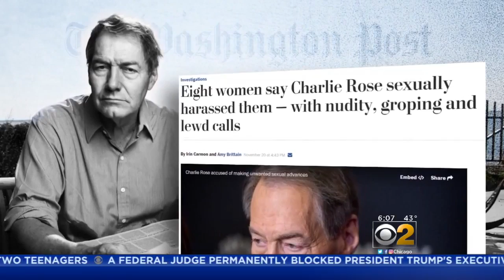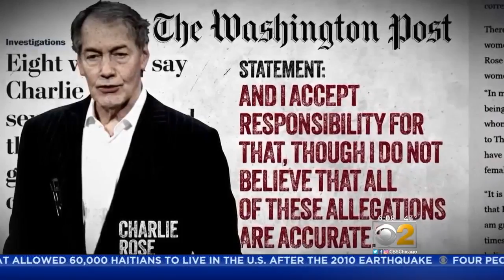Charlie Rose Accused Of Sexual Harassment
Legendary TV news broadcaster Charlie Rose has joined the growing list of powerful men accused of acting inappropriately around women. According to the Washington Post, eight women have accused Rose of sexual harassment. He's been pulled off the air at CBS and PBS. Hena Doba reports.